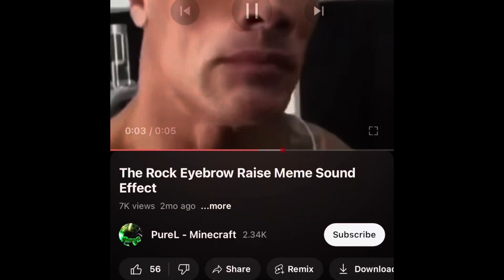Mpower out of context #1 unreleased video clips